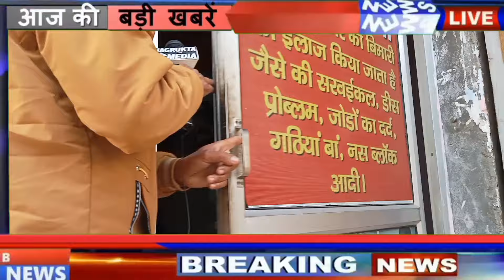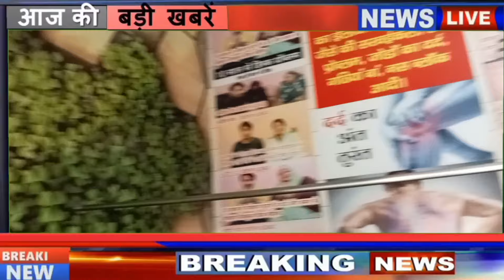प*ति ने प*त्नी पर लगाए गं**भी*र आ*रो*प!कहा मेरी प*त्नी ने मेरे पै*र क*ट*वा दिए||जागरूकता मीडिया